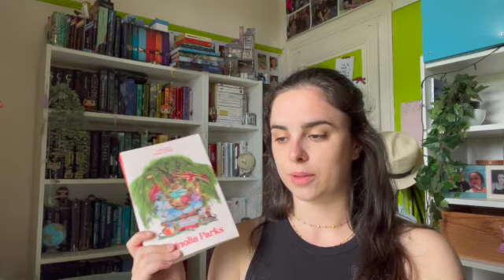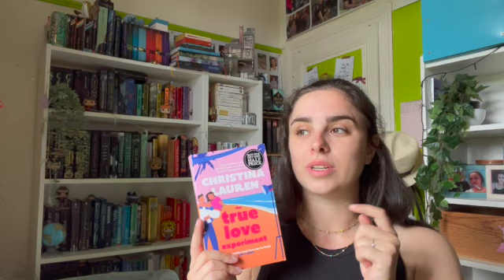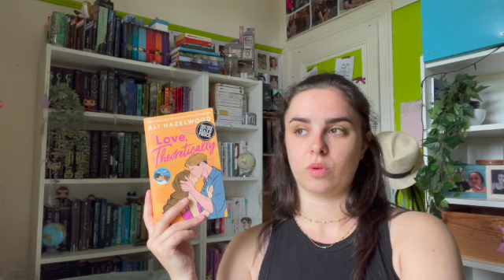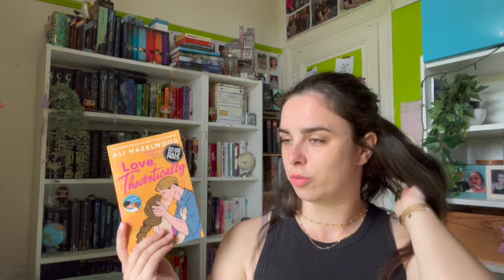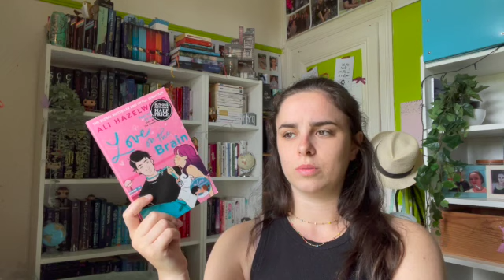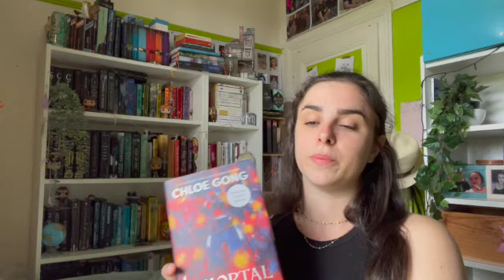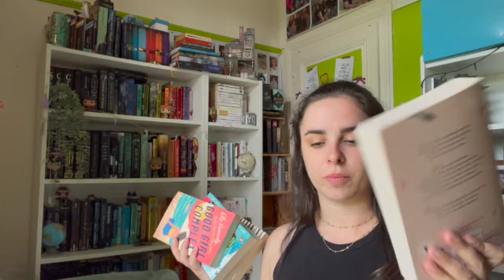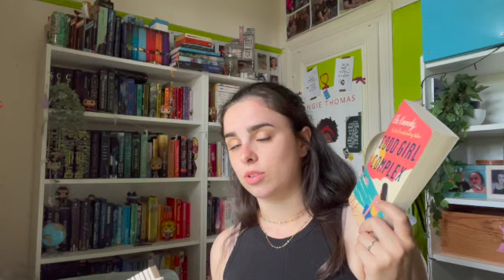Bookhaul de l'été (retour de Londres) + mini PAL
Hola hola mes cocos, c'est l'heure d'un petit BOOKHAUUUUUUUULLL après mon escapade de quelques jours à Londres.

Livres mentionnés: (lien Amazon pour les résumés mais je vous laisse visiter votre librairie indépendante pour l'achat ^^!)
- Immortal Longings
- Love, Theoretically
- Love, on the brain
- Fourth Wings
- The Love Expériment
- Carrie Soto is back

Mon profil Livraddict:
Brunelle

Mon compte Vinted:
brunelle.agathe

Vous me l'avez beaucoup demandé alors la voici: (pour peut etre de future lecture commune)